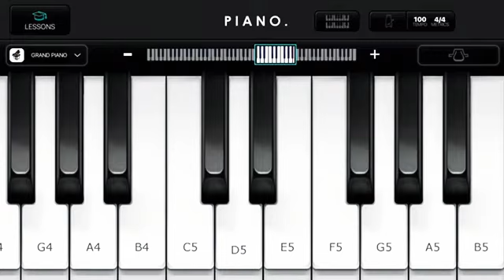Girls Like You Piano Tutorial By Neil Bhatt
On viewers demand started tutorials too 😀👍🏻